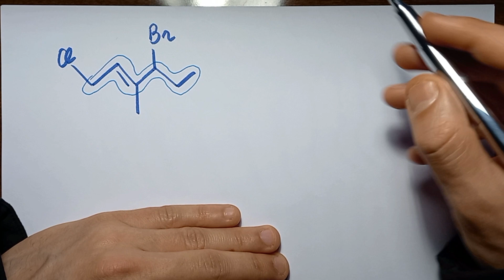4-bromo-1-cloro-3-metil-2-esene NOMENCLATURA CHIMICA ORGANICA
Eccoci in una playlist di ESERCIZI DI NOMENCLATURA DI CHIMICA ORGANICA,
esercizi spiegati passo passo...NOMENCLATURA DEI COMPOSTI ALOGENATI in continuo aggiornamento! Esercizio di nomenclatura di un diene